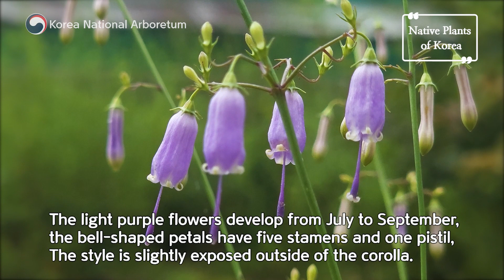층층잔대 [Native Plants of Korea. 91] Whorled-leaf ladybell (English version)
[ 층층잔대 ]

과명 : 초롱꽃과 (Campanulaceae)
영문 : Whorled-leaf ladybell

산과 들에 흔히 자라는 높이 40~120cm의
The whorled-leaf ladybell is a 40 to 120cm long plant that is frequently found
뿌리를 먹을 수 있는 식물로 뿌리 모양이
in mountains and pasture and its root is edible.
도라지나 더덕과 비슷하나 길고 가늘다
The root is similar to those of balloon flower or deodeok(Korean mountain herb)
but the root of ladybell is longer and thinner.
줄기 쪽 잎은 3~5개씩 돌려나기 또는 어긋나기하고
The leaves have either whorled or alternate arrangement,
길이 4~8cm, 너비 5~40mm이며
and they are 4 to 8cm long and 5 to 40mm wide,
양 끝이 좁아지고 가장자리에 톱니가 있다
also have narrowing ends and teeth on the margin.
꽃은 7~9월에 연보라색으로 피고
The light purple flowers develop from July to September,
꽃잎 전체는 종 모양으로 수술은 5개, 암술 1개이며
the bell-shaped petals have five stamens and one pistil,
암술대는 화관 밖으로 약간 나온다
The style
열매는 11월에 익으며
The fruit ripens in November,
씨뿌림이나 포기나누기로 번식한다
and it reproduces by sowing and suckering.